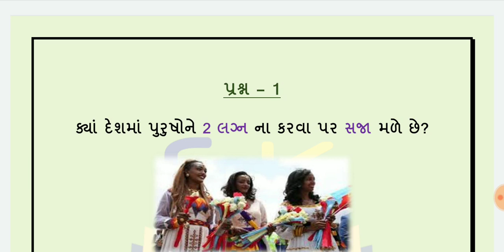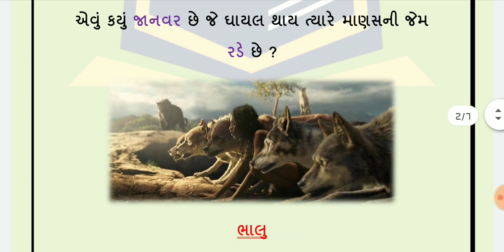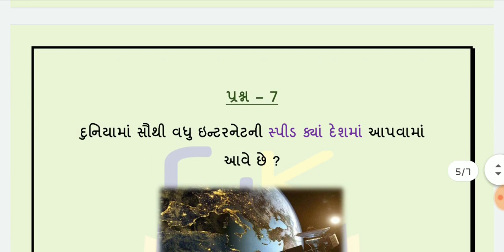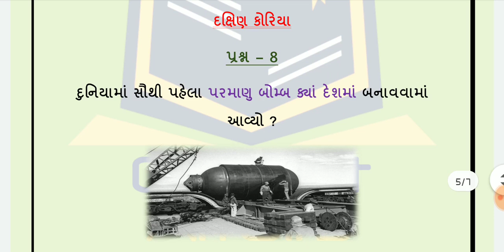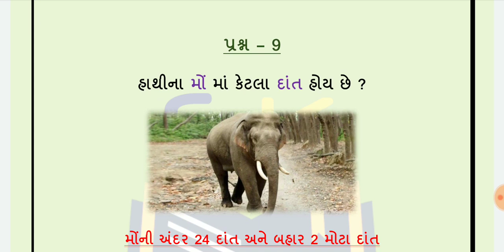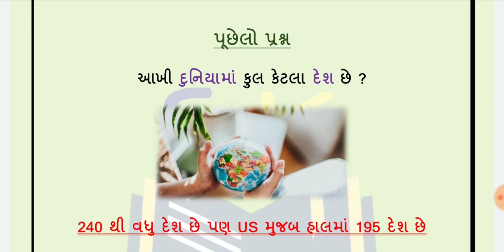Top Important General Knowledge Questions In Gujarati | સામાન્યજ્ઞાન પ્રશ્નોતરી | Competitive Exams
"Chhapu - છાપું" Youtube ચૅનલમાં તમારું સ્વાગત છે.